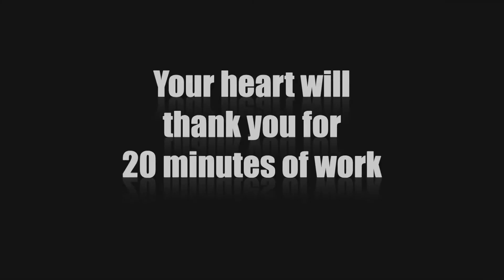Resistance Band HIIT workout Day 7 - Keep moving forward with your fitness journey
We are all craving quick fixes throughout the year but how about we just start an easy one that we can continue all year long.By making sure that everyone is on the same journey and taking vital steps forward.

One workout at a time, my aim is to help everyone be more active, lose weight, lose body fat, tone and grow muscle and develop the best body that they can this year.

Join me for an amazing opportunity throughout 2021

As well as regular talks on how to improve your lifestyle and how to look your best